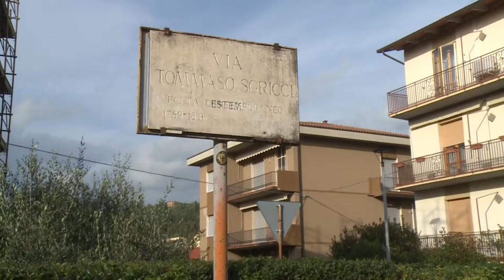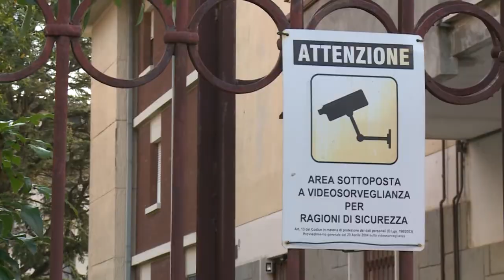Assalto dei ladri in un appartamento, scoperti tentano la fuga. Sparo in aria per fermarli